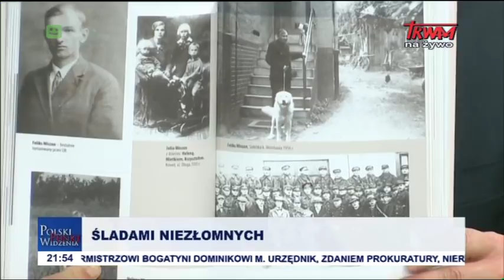Polski punkt widzenia 23.03.2018